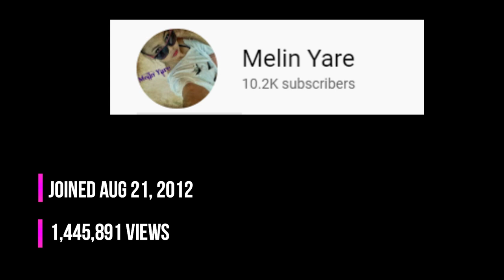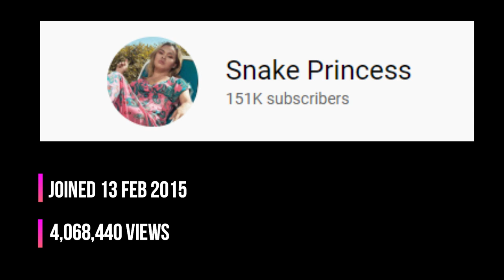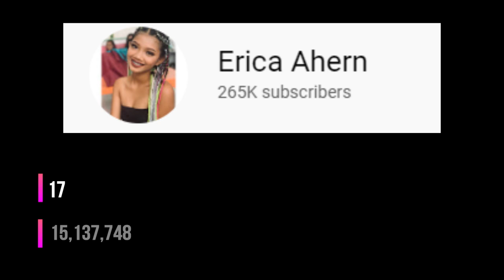Bohol Top 10 Youtuber || Transitions 2020 Number 2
The 10 successful youtuber in the province of bohol.